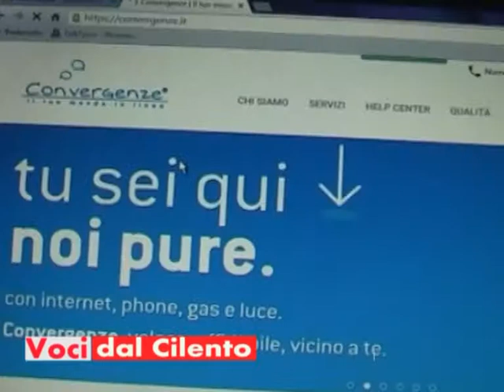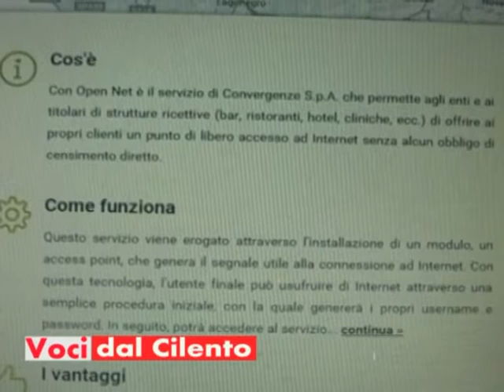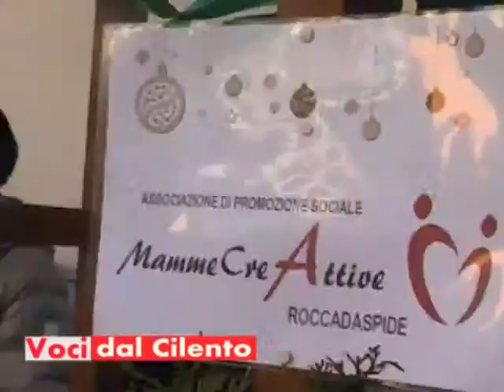Voci dal Cilento TV - Puntata del 23 dicembre 2015 (VIDEO)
Nuova puntata di Voci dal Cilento, la trasmissione dedicata all'informazione dalla Valle del Calore e dagli Alburni. In questa puntata un servizio sull'iniziativa del comune di Castel San Lorenzo grazie alla quale sarà possibile la connessione gratuita ad internet. Spazio alle iniziative natalizie, tra cui il presepe dell'Accademia del Presepe di Bellosguardo, le iniziative del comune di Roccadaspide e i mercatini natalizi dell'associazione Mamme Creattive.

Voci dal Cilento TV è una trasmissione prodotta dall’associazione Voci dal Cilento, diretta e condotta da Annavelia Salerno, con la collaborazione di Annarita Salerno e Luca Gargiulo, in onda il mercoledì alle 19.30, il giovedì alle 22, il sabato alle 20.50 e la domenica alle 18. E’ su su facebook e su twitter. Voci dal Cilento è anche un giornale cartaceo e un giornale on line.